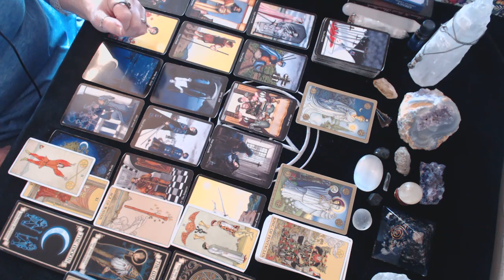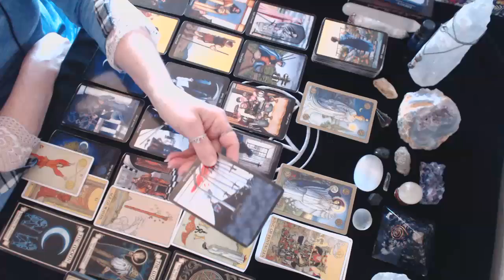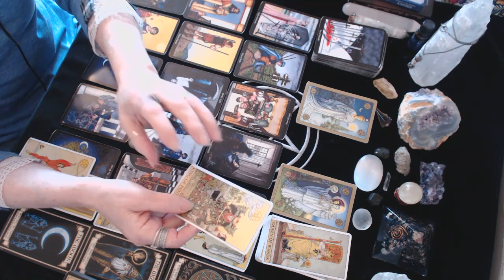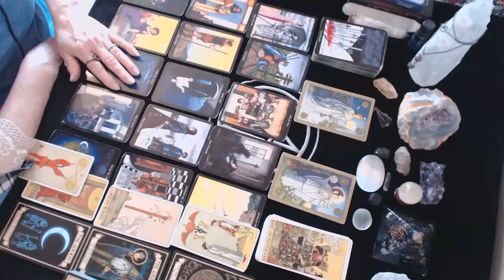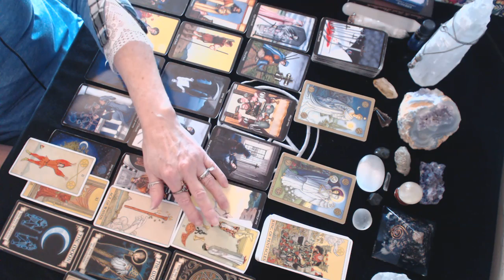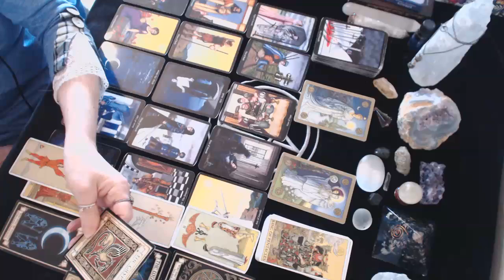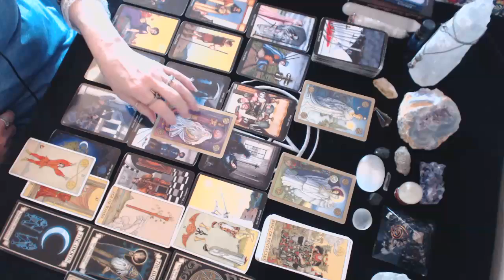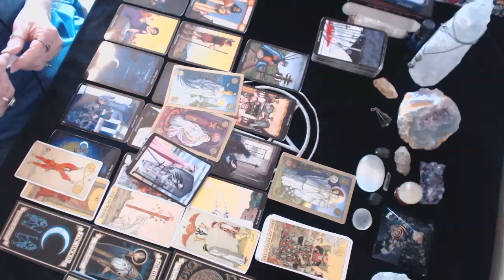Capricorn April 2019 Full Moon Reading